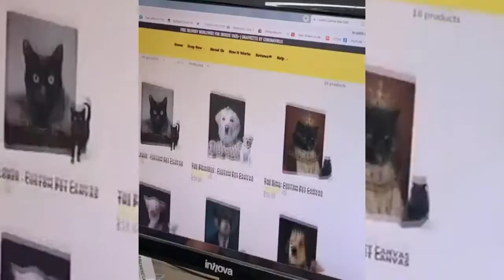NIKI will make you laugh funny dog on the earth ep1 😂 this is my new channel only pet's videos।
NIKI will make you laugh funny dog on the earth ep1 😂 this is my new channel only pet's videos। pet's TV 2m